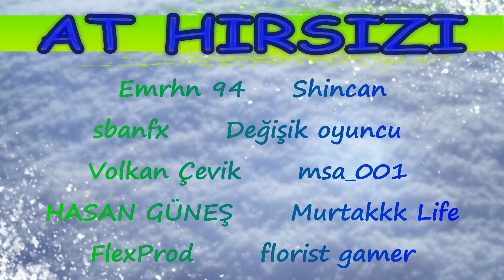The Last Of Us II-YKS-Sağlık-Youtube (PAZAR SOHBETİ #3)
Herkese Merhabalar efenim. Pazar Sohbeti bölümlerimizin tarifini veriyorum. 1 Kilo Yorum, 1 yemek kaşığı Hal Hatır, 3 Litre haftalık plan, 1 çay kaşığı Etkinlik, bir tutam Gündem ve üstüne serpiştirilmiş Sizin Like ve Yorumlarınız. Evet bu kadar LÜTFEN SICAK TÜKETİNİZ...

00:00 Giriş
00:37 Hatırlatma
00:47 Yeşil Yelegiller
01:12 Konuk sorunumuz
01:44 Yorumlar
02:12 Trend politikası
03:13 Star Wars Battlefront 2 ne oldu?
04:19 Youtube yeni güncelleştirmesi
05:18 Otoban Sohbetleri
06:21 PS5 Oyunları
07:17 Youtube dair planlarım
08:13 Vlog ve sistem videosu
09:28 Minecraft'a ne oldu?
10:33 The Crew 2'de para kasma taktikleri
11:47 Ekipçe korku serisi gelir mi?
13:37  Uçuş simülasyon oyunları
14:16 Valorant videoları gelecek mi?
14:53 Geçtiğimiz haftanın intro yorumları
17:28 Haftalık plan
18:09 At Hırsızı
19:56 The Last Of Us II' nin durumu
23:50 PS5 Oyunları
25:15 Sınava giren öğrencilerimiz
27:13 Corona virüs ve Sorumluluklarımız
29:30 Youtube Türkiye'nin Başarıları
32:15 Youtube'n kenara iktirdiği içerik üreticileri
34:09 Tekrar bir hatırlatma
34:54 OUTRO